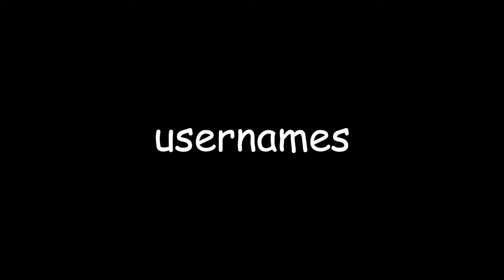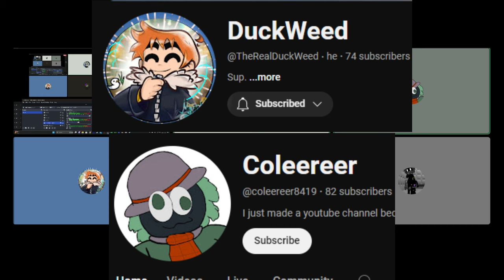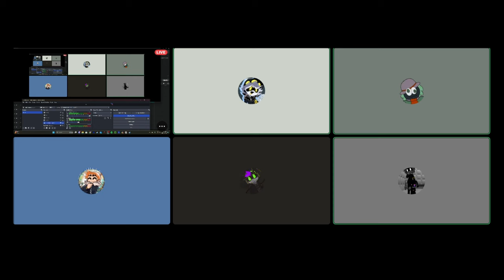VRC Hangout gone WILD ~ (Sonic, TADC, etc. VRChat Funny Moments)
~Music used~

Evan Alderete and ‪@Gooseworx‬:
"Get Isekai'd!"